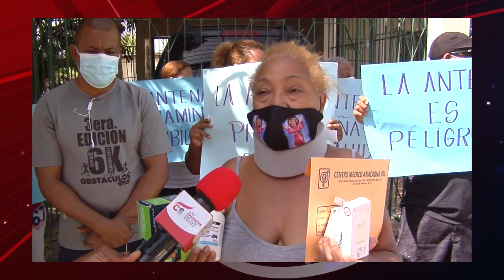Instalación de antena en sector de San Juan desata intranquilidad de vecinos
SAN JUAN DE LA MAGUANA, República Dominicana.- La instalación de una ante de una empresa de telecomunicación ha desatado la intranquilidad de los moradores del sector de Manoguayabo del municipio de San Juan de la Maguana.